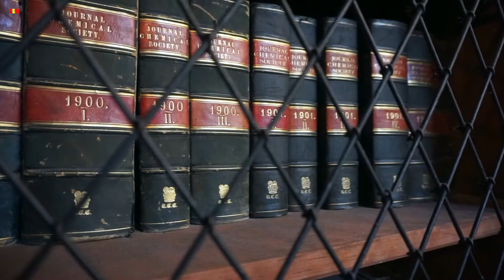University College Cork - UCC - Ireland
🏫 The UCC (University College Cork), right next to Cork City centre and Fitzgerald Park, is a stunning campus that combines tradition and innovation.

🎓 A world-class university, founded in 1845, that is now home for thousands of international students and professionals.

🏆 The UCC has received many awards at both national and international levels for the quality of its programmes. And it’s totally green! ♻️

🕴And if you are into Harry Potter, you’ll love this place!